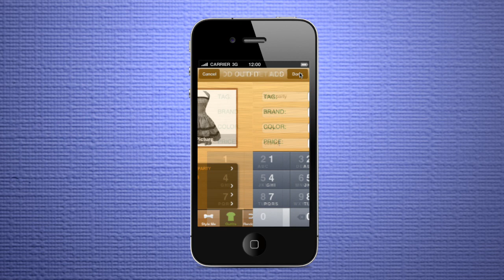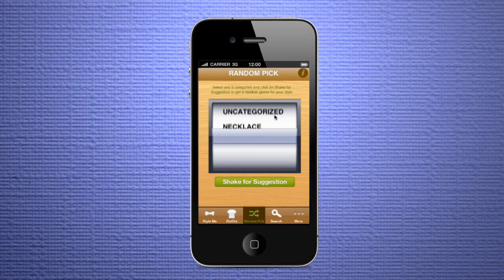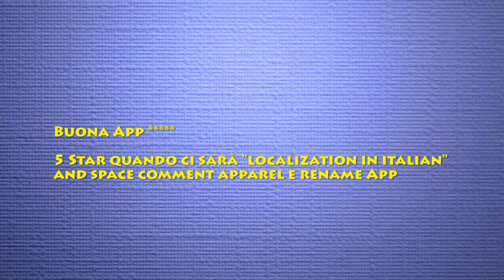Wardrobe Organizer! The Best closet Organization App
Ease My Wardrobe IPhone and IPad App.  The best wardrobe and closet organization tool available.

- here you will find more detailed info regarding the best wardrobe organizer and closet organizer system available. This amazing IPhone and IPad App not only keeps you organized but lets you plan and experiment with different clothes combinations all without getting undressed.

or check out or Pinterest Page with more wardrobe images and App screen shots.

We struggle everyday with our wardrobe. Every day we stand before our closet thinking what to wear today.

Ease my wardrobe virtualizes your closet as well as your styling needs enabling you to be more organized

Create your own category for wardrobe things or add it to some predefined categories like tops, accessories, shoes, bags..

Take picture of your outfit, Add details to it!

See the things all at the same time in a particular category!

Use the Style me window to get a virtual look!

Select the items from the categories on to the board, mix match them to create a look!

Add the looks to your favorites or share them with your friends via social media!

Random pick feature creates a casual look from the selected categories to give you a quick access!

Play with your virtual wardrobe, try new looks without walking into your closet or even undressing!

Get real with your device fitted wardrobe!

Client Testimonials :

1. Have been searching for ages for a proper app to organize my wardrobe, am very hopeful that this is it.

2. Just What I need !!! I can see how handy this app is for someone as disorganized as myself!

3. Just cool!  Nice to program your clothing needs when you've got time to think of it and not when you got to hurry up. Nice app with lots of possibilities! Keep up the good work guys!

4. Buona App

5 Star quando ci sarà "localization in italian" and space comment apparel e rename App